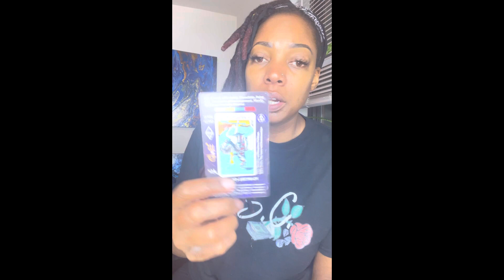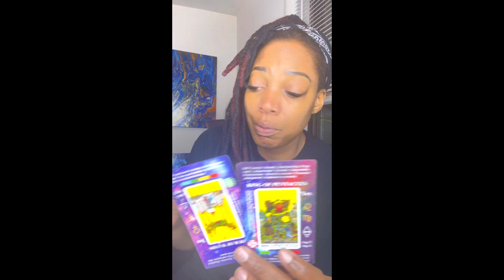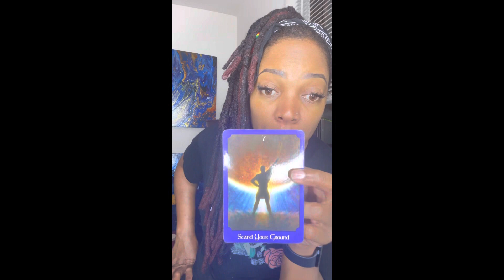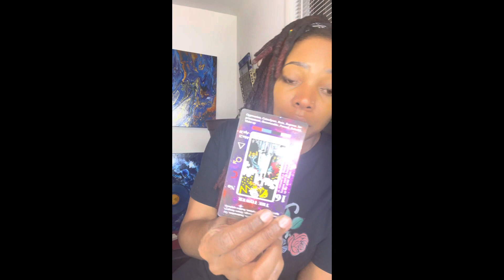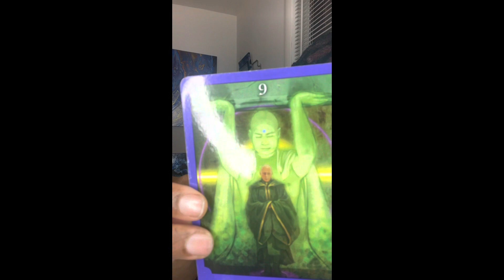Stormwarning this Karmic may try u.